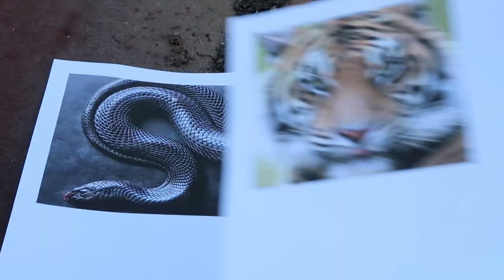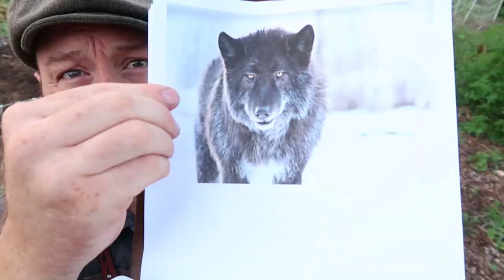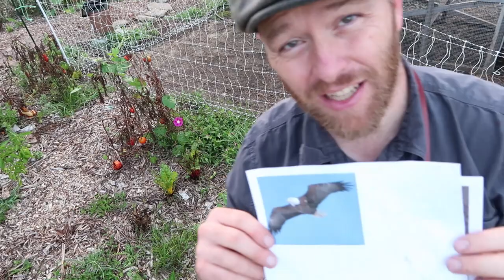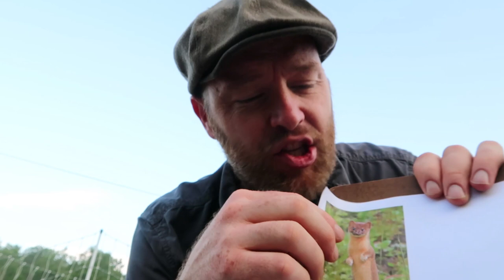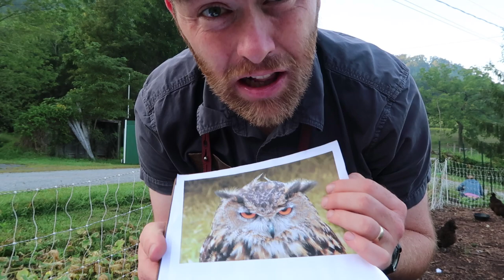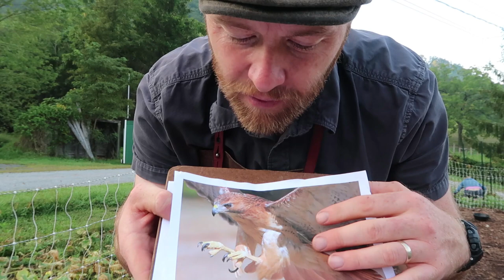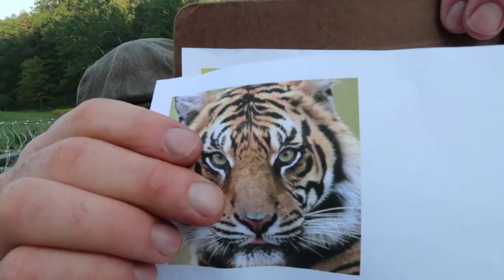What Killed My Chicken - How To Know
Find out what killed your chicken(s). Here’re a series of questions to figure out which predator got your chickens.

Part two of this video, “12 Ideas to Predator-Proof Your Flock 100%” is available along with part one in one exclusive video,

NOTE: You'll gain access to the instructional video immediately after joining my email list. This video is NOT public and has only been available as part of a paid package. But, today, you can access it for free.

Benefit of joining my email list:
- Three part video class on raising chickens.
- Access to three chapter of my film, "Permaculture Chickens".
- Weekly update on our most popular Vlog.
- Somewhat weekly discoveries that inspire the sustainable lifestyle.